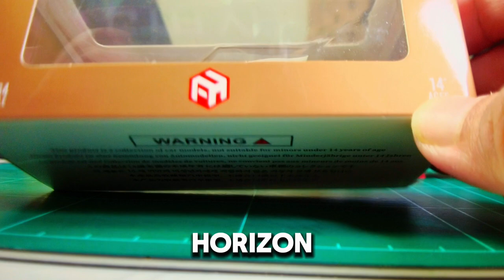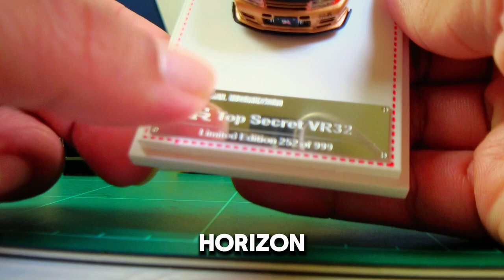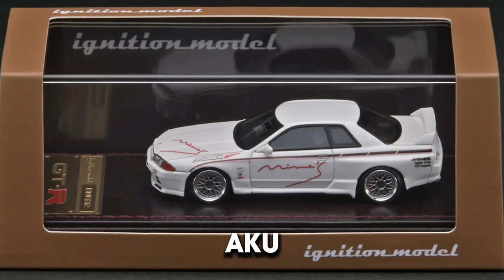ULASMEN: 1/64 FH R32 TOP Secret🤐topsecret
Footage hardware  -DJI OSMO POCKET2 + ip15pro

Durasi rakaman - 3 jam (reshoot footage blur)